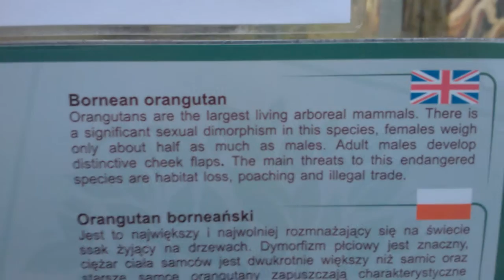Nyíregyháza vadaspark (borneói orangután, part 4)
2013. február 17. (Nyíregyháza)
Bornean orangutan